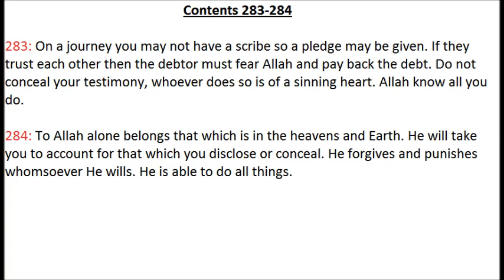Baqarah 94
283-284